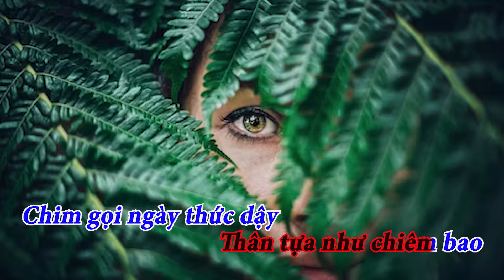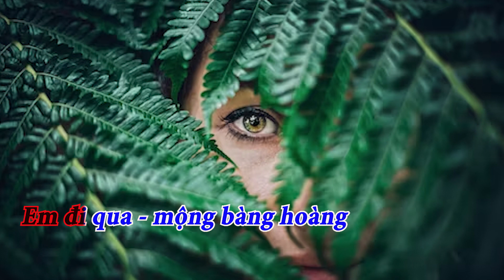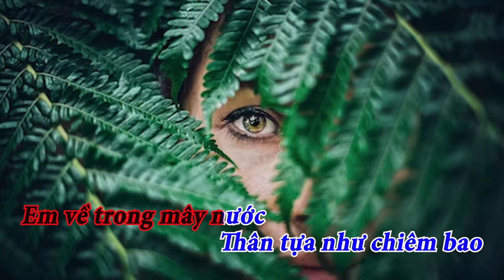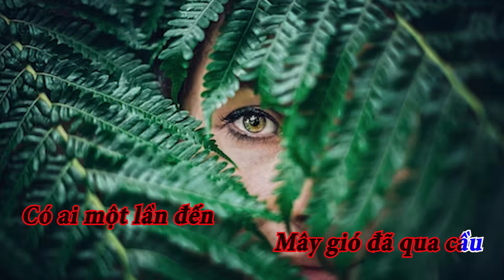MẮT HUYỀN (Karaoke) - Lời thơ Từ Hoa Nhất Tuệ Tâm - Phổ nhạc&Hòa âm Hưng Việt - 5'Việt-hoataumotminh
Tham gia làm "hội viên thân thiết" của kênh này để được hưởng đặc quyền:
1. Được xem trước khi công chiếu công cộng 12 giờ.
2. Được yêu cầu thực hiện tác phẩm âm nhạc clips Karaoke yêu thích.
3. Được yêu cầu thực hiện thu âm làm clips Karaoke hoàn chỉnh tác phẩm mới.